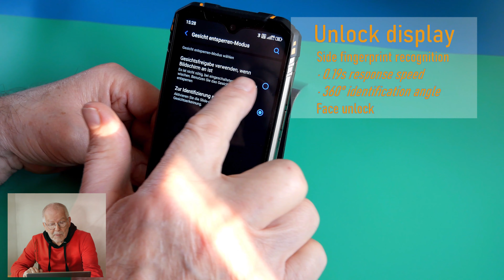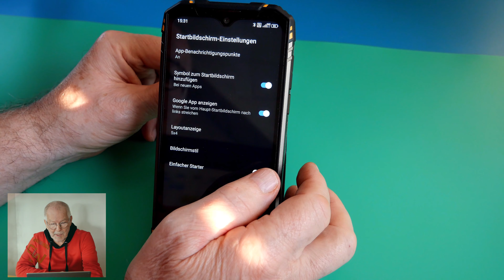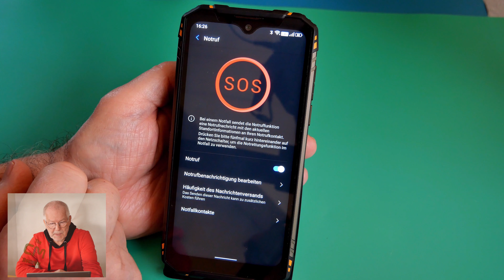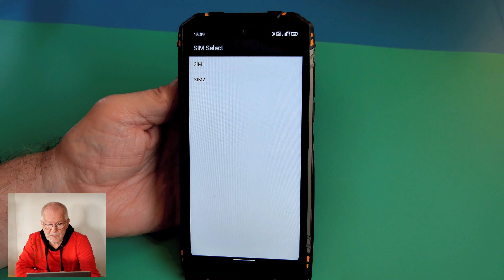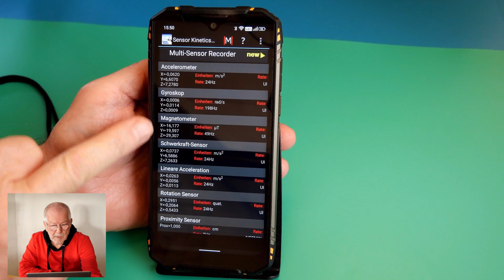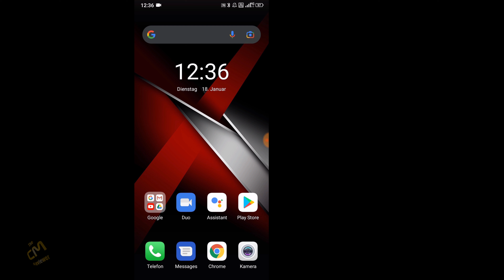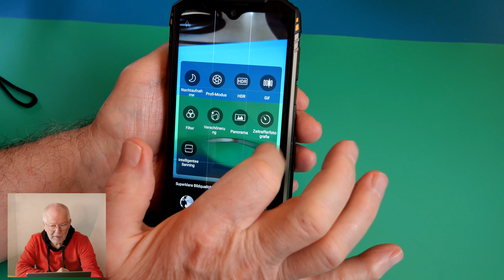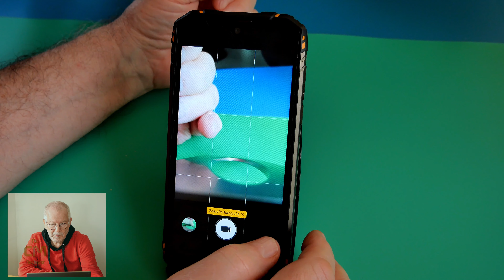DOOGEE S96 Pro Test #2: Features - Mediathek G90T IP68 IR Outdoor Smartphone Eigenschaften (Deutsch)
Es kommt ein Smartphone mit komplettem Zubehör ins Haus, bei dem man sich nur noch ein QI- Ladegerät wünscht. Neben den sehr leistungsfähigen Hauptkameras zielt die Infrarot Nachtkamera klar in Richtung Outdoor. Das robuste Smartphone übersteht den rauen Betrieb anstandslos und hat sogar einen Unterwasser Foto Modus. Modernste Mediathek Hardware sorgt für Spitzenperformance, die sogar dem Gamer ein Staunen abringt. Die Möglichkeiten, den internen Speicher ohne Verlust der Dual-SIM Fähigkeit zu erweitern, die nahezu unendliche Laufzeit einer Akkufüllung und die hervorragende Empfindlichkeit aller Empfänger lassen es zum idealen Begleiter auf mancher Outside Tour werden. Da stört auch nicht das etwas dunkle HD Display und der fehlende Autofokus der Stock Videokamera.

Womit entstehen meine Videos?
Sound:
(Comica BoomX-D D2)
(Comica Traxshot Shotgun Microphone)
(batterieloses Richtmikrofon Set für Smartphones )
(drahtloses Stereo Lavalier Mikrofon Set)
(Oktava MK-012-01 Kleinmembran Kondensator Mikrofon mit Super Nieren-Kapsel)
(SMALLRIG Mikrofon Shock Mount für Kleinmembran Mikrofon)
(Olympus LS-P4 Sprachrecorder)
(TASKCAM DR70D)
(König & Meyer K&M 27105 Mikrofonstativ)
(Mikrofonbar, König & Meyer K&M Mikrofonkoppelstreifen)
(Hochwertige XLR Kabel 3m, verschiedenfarbig)

Cameras:
Panasonic Lumix DC-G91M
(Akku für LUMIX Kameras)

Objektive:
YONGNUO YN25mm F 1,7 M große Blende AF/MF Standard Prime Objektiv M4/3 DSLR Kameras für Panasonic DC-G91

Monitore:
(transportabler Monitor)
(einstellbarer tragbarer Notebook Ständer)

Convertible:
(Phablet XIDU Philbook Max)

Zubehör:
( iToncs 2.4G Funkmaus, wiederaufladbar)
(Albott 24-64CM 25 Zoll Mini Stativ)

Powerbank:
(AUKEY USB-C-Power-Bank 26.800 mAh)

Video Hilfsmittel:
(Smartphone-Videokäfig-Kit VF-VS05)
Falls man über einen dieser Links 🛒 eine Bestellung bei Amazon startet, erhält mein YouTube Kanal eine winzige Provision, ohne dass sich dabei für den Besteller der Preis ändert. Folglich verdient mein YouTube Kanal als Amazon-Partner an diesen qualifizierten Verkäufen.
Bedenkt dabei, dass ich diesen Hobby Kanal in meiner Freizeit betreibe und derartige Rezensionen auch für mich Aufwände verursachen.

Intro: 0:00
Unlock/ Entsperren: 0:58
Message LED/ Benachrichtigungs-LED: 2:01
Display: 2:34
User Interface/ Benutzungsoberfläche: 3:20
Side key - SOS/ zusätzliche Taste - SOS: 5:06
Suitability for daylight/ Tageslichttauglichkeit 6:17
System properties/ System Eigenschaften: 7:40
Network/ Netzwerk: 8:29
Sound/ Klang, Mikrofon: 9:31
 Sensors/ Sensoren: 11:09
GNSS/ Globales Satelliten Navigationssystem: 11:41
Cams/ Kameras: 14:37
 Measurements & Conclusion/ Messungen & Fazit: 19:46